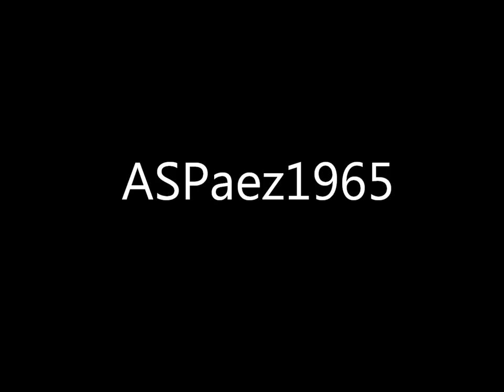ASPaez1965 Quick Film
read title